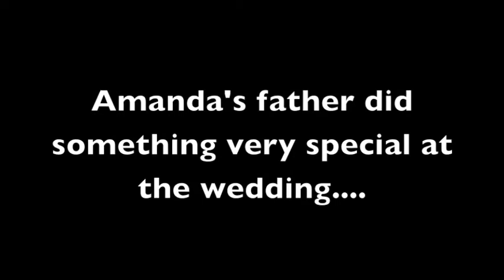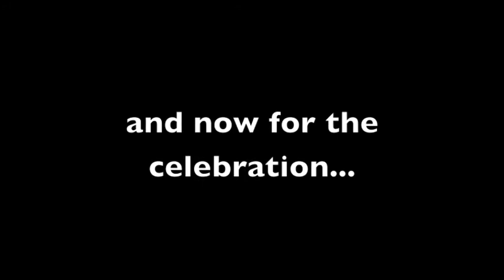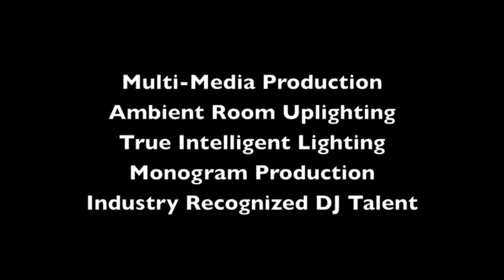NJ Wedding DJs - SCE Event Group - Southgate Manor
Jason Jani and the team from SCE Event Group host Joe & Amanda's wedding reception at the Southgate Manor in Freehold NJ. SCE Services include - Multi-Media Production, True Intelligent Lighting Design, Ambient Room Uplighting, SCE Talent. -- please wait for the entire video to load before you view.